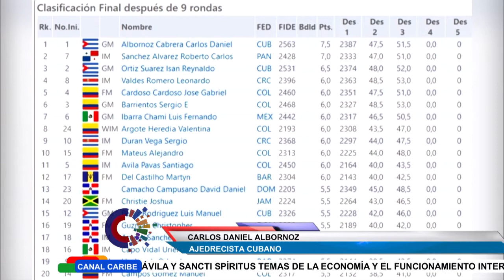9no miercoles 25 de marzo 2022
Toda la actualidad Deportiva de Cuba y el mundo
Serie Nacional de Béisbo
Estado de los Equipos (Clasificatoria
ajedrez
 declaraciones Yerisbel Miranda
Ajedrecista cubana y Carlos Daniel Albornoz
Ajedrecista cubano
MÚSICA ♪ de LeloPlay